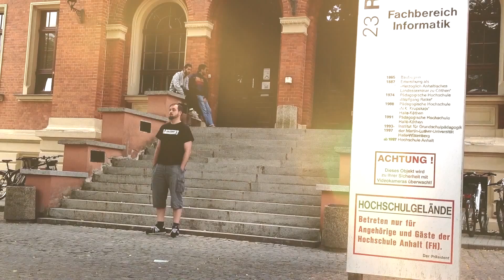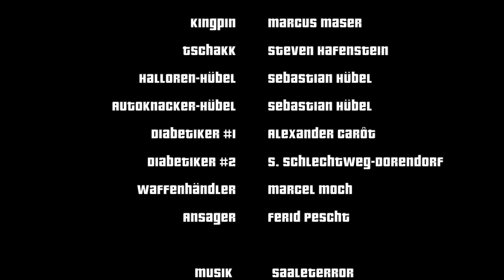Grand Theft Auto HS Anhalt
"Grand Theft HS-Anhalt" ist eine filmische Parodie auf die bekannte Computerspielserie Grand Theft, in welcher der Hauptdarsteller in illegale Süßwarengeschäfte verwickelt wird.

Autoren: Steven Fischer, Steven Haferstein, Marcus Maser, Ferid Pescht, Fachkommunikation – Softwarelokalisierung, 4. Semester

entstanden im Rahmen der Lehrveranstaltung "Medienproduktion" im Sommersemester 2014